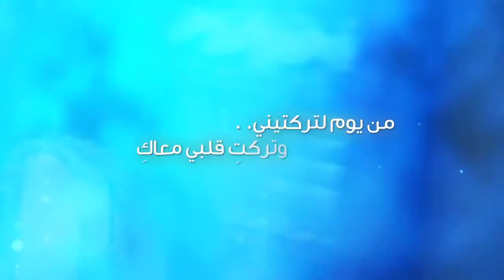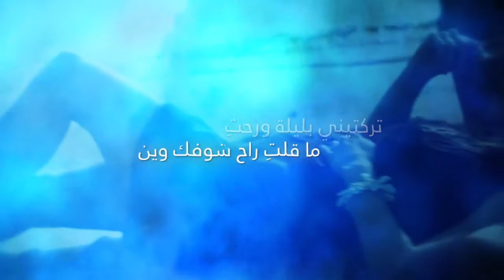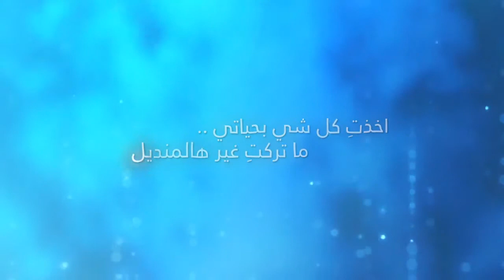Joe Zidane - Min Yawm / جو زيدان - من يوم